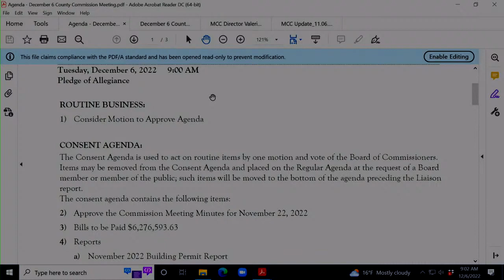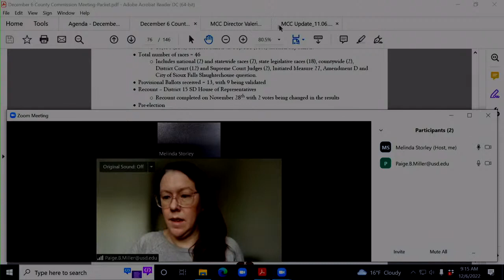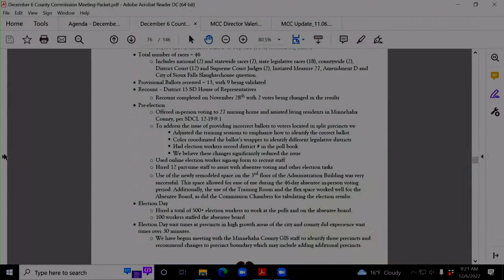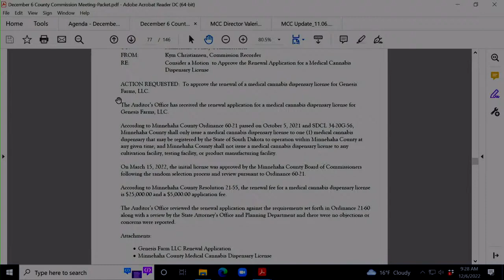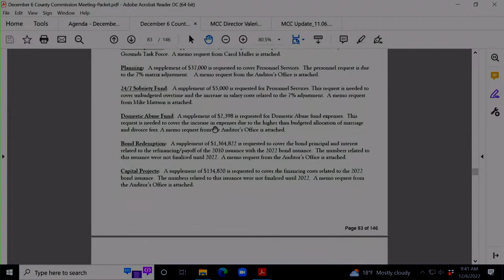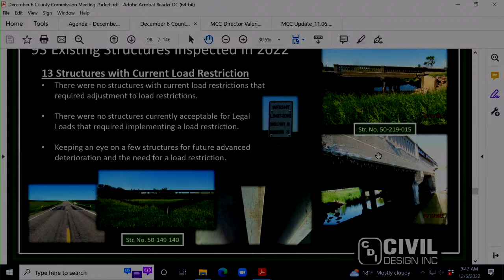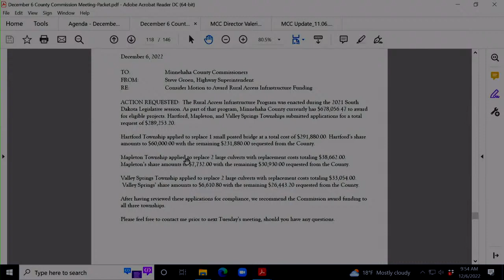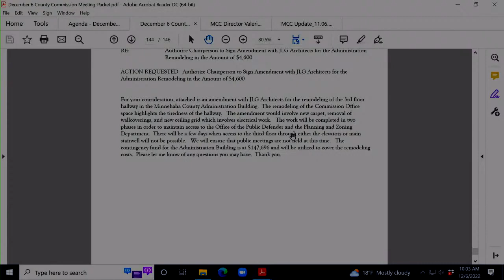2022-12-06 Minnehaha County Commission Meeting December 6th, 2022